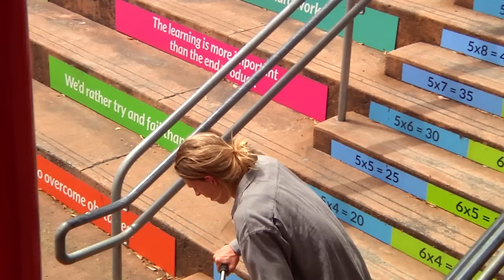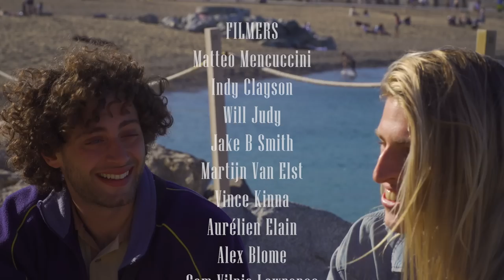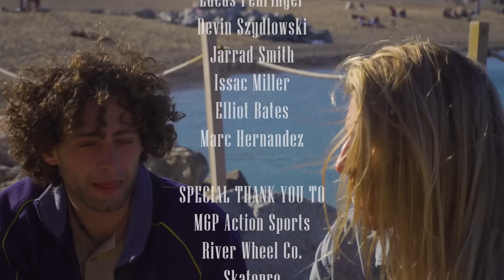Juzzy Carter | Dreams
Juzzy Carter worked on this video for two years filming in Australia, New Zealand, USA, Spain, Netherlands, France and the UK.

A huge thank you to all filmers : Matteo Mencuccini, Indy Clayson, Will Judy, Jake B Smith, Martijn Van Elst, Vince Kinna, Aurel Isometrik, Alex Blome, Cam Vilnis Lawrence, Beck Dobrzanski, Stephan August, Anton Abramson, Lucas Fehringer, Devin Szydlowski, Jarrad Smith, Issac Miller, Elliot Bates, Marc Hernandez.

A major Thank you to Matteo Mencuccini for editing! Enjoy:)